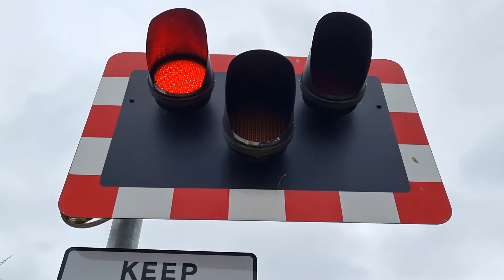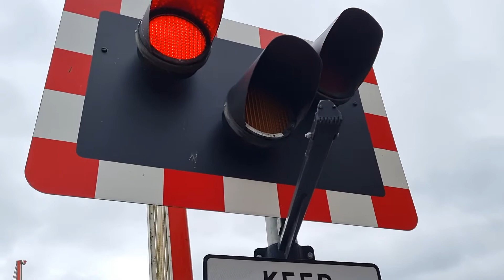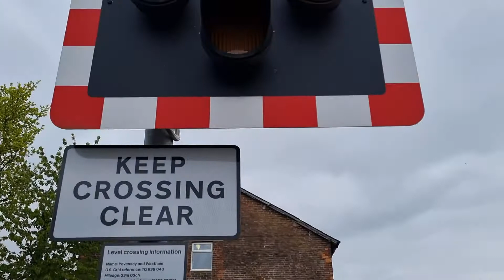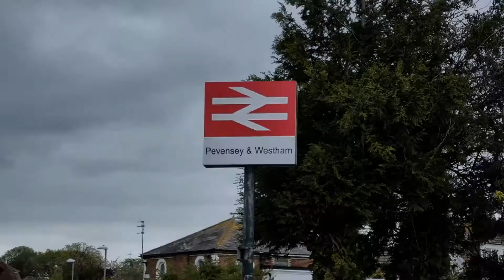Pevensey & Westham Level Crossing, East Sussex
Official name: Pevensey Level Crossing

Date filmed: 14/05/2021
Video filmed at 14:20

Route: East Coastway Line
- Pevensey & Westham Station

Crossing type: Manually Controlled Barriers crossing with Obstacle Detection (MCB-OD)

Location: B2191 Eastbourne Road, Westham
Trains:
Lowering 1 (Starts at 0:10):
Class 377 (Southern) - 1:36 | Hastings ➡ Brighton

Lowering 2 (Starts at 2:47):
Class 387 (Gatwick Express (on behalf of Southern) - 5:12
Brighton ➡ Hastings

A small obstacle detection level crossing located in the village of Westham, next to Pevensey and Westham Station down the road from the Langney area of Eastbourne. The current set-up dates back to a renewal during re-signalling on the line in 2015, and what was once a level crossing controlled from a (now-demolished) on-site signal box is now a semi-automatic 'Obstacle Detection' level crossing monitored from the Three Bridges Regional Operating Centre. Both of the alarms here are quiet, though one is significantly quieter than the other and rather faulty, and each of the four barriers here is fairly short. The station next to this level crossing sees a mixture of stopping and non-stop trains during a typical hour.

Each of the two lowerings seen were separated by only around 40 seconds, so the wait between each has not been cut from the video.